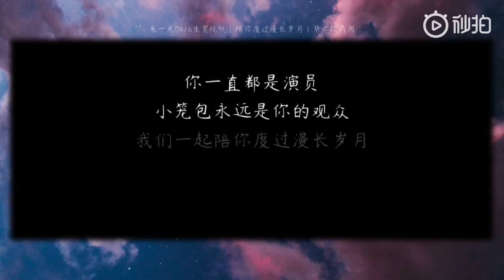【Chu Nhất Long】Cùng anh trải qua năm tháng dài đằng đẵng